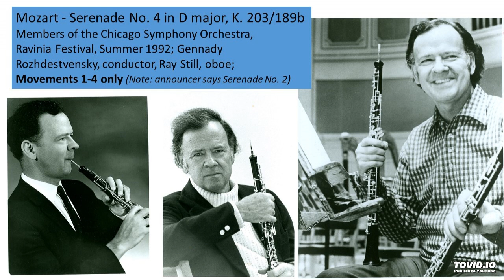Mozart - Serenade No. 4 in D major, K. 203/189b, Mvts. 1-4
Members of the Chicago Symphony Orchestra,
Ravinia Festival, Summer 1992; Gennady
Rozhdestvensky, conductor, Ruben Gonzalez, solo violin, Ray Still, oboe